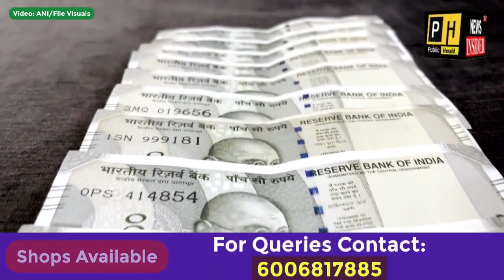Sara Abdullah and Sachin Pilot's Divorce Sparks Speculation in the Political Arena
Sachin Pilot and Sara Abdullah are divorced, as revealed in his poll affidavit | Sara Abdullah and Sachin Pilot's Divorce Sparks Speculation in the Political Arena | By News Insider 24x7